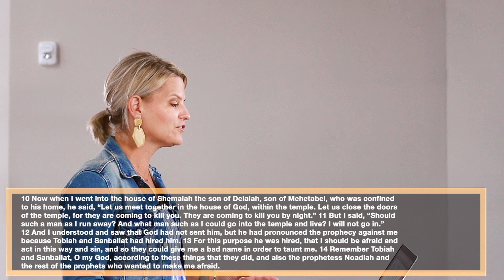Commitment to Obedience | Digital Devos | Karla Garrard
In this episode of our digital devos, Karla Garrard leads us in a time of deeper study on Nehemiah 6 as we learn about the need for a commitment to obedience as a believer.